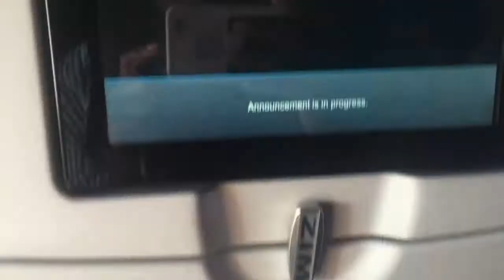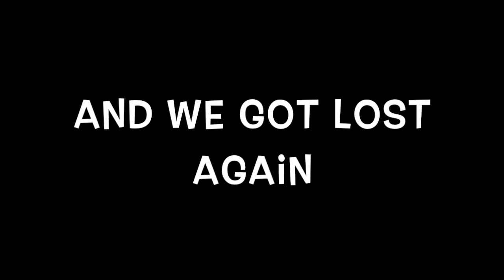London, England 2018/ Travel Vlog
HEY GUYS!
In this vlog Awurama and her friend Mackenzie take on London, England. Here is part one to their adventure through Europe! They checked out Buckingham Palace, Westminster Abbey, Big Ben (although it was under construction), the London Eye and more!

Lost In The Night (ft. Pipa Moran) by THBD